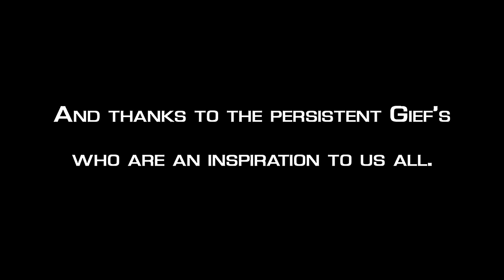Snake Eyez (Zangief) vs VastEnd (Claw) ► Ranked ► 12.01.16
STREAMS

INSTALLED GAME MODS
► TRN to CPT stage by moddah
► Juri Pink VFx by dronehunter3000
► Ibuki Casual by TheJamk
► Skies of Honor replacer by Firkraag8
► Overlapping fix by Jasterogue
► Charaselect No Earth by rrkappasvoice
► Charaselect and replay mods by Gief Replays

SOFTWARE
► Dxtory by ExKode
► MagicYUV Codec by Balázs Oroszi
► Adobe's Creative Cloud
► Red Giant ToonIt